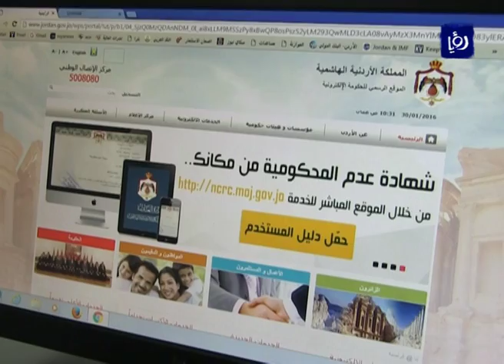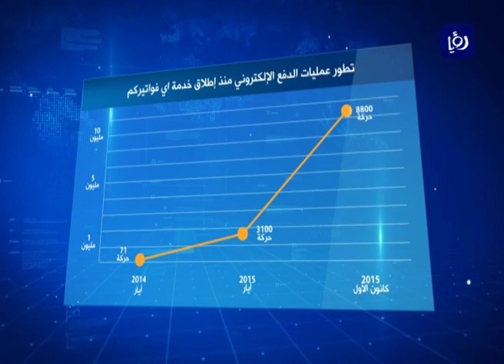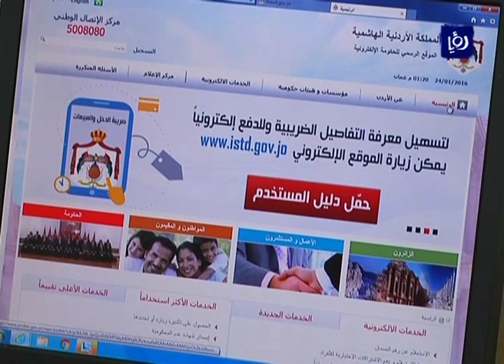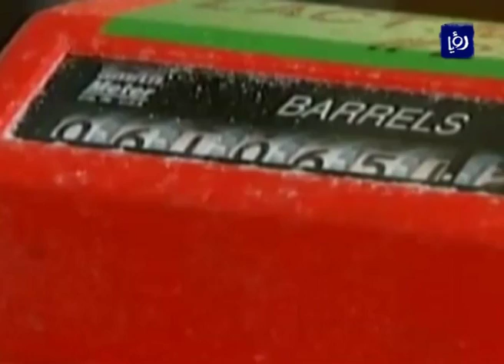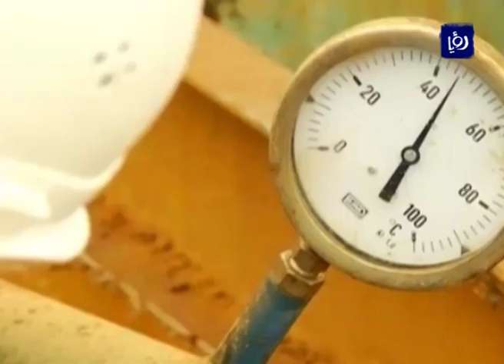النشرة الاقتصادية 2-2-2016 | Economic Bulletin